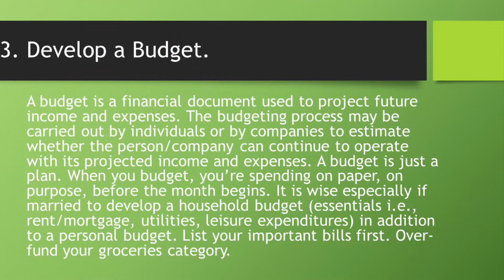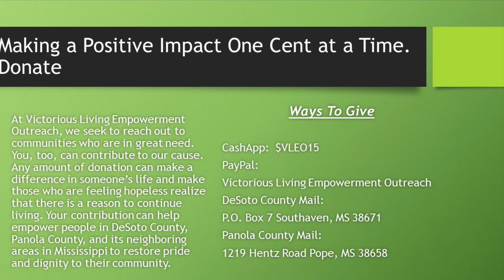A Believer’s Financial Success Plan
Hey Believer’s, Grow in your Finance with Easy Steps by Derrick L. Sanford in “A Believer’s Financial Success Plan.”